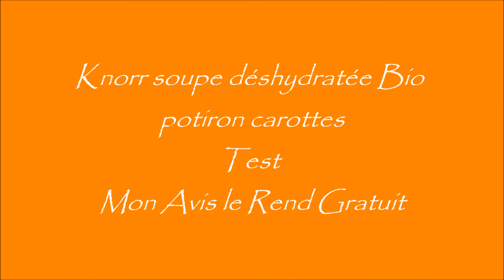Knorr soupe déshydratée Bio potiron carottes